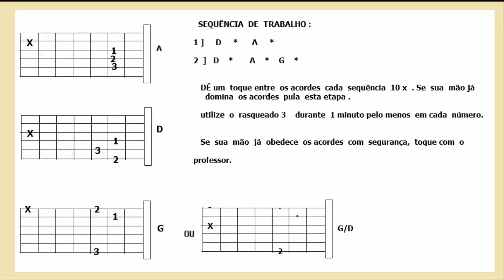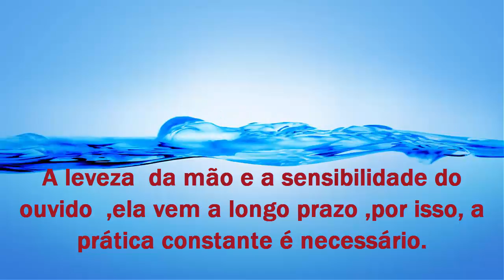Entre tapas e beijos - LEANDRO E LEONARDO Jaime Toledo